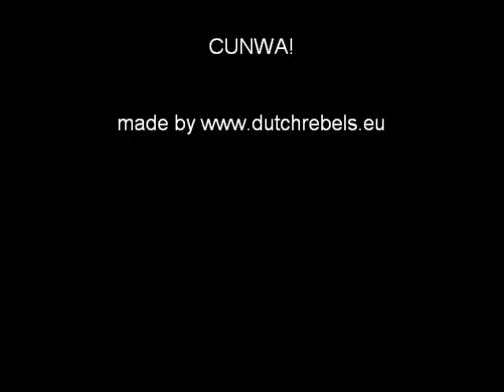Cunwa!!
Cunwa Pomeranian!